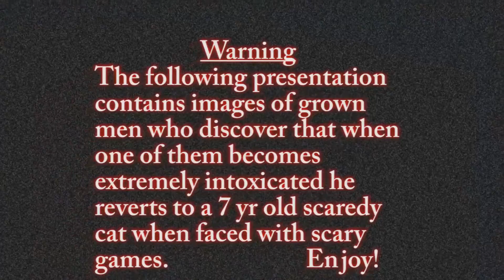Spook Fest: Five Nights At Freddy's 4 Ep 2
Sorry for the audio quality guys... Come watch us completely fail at getting past the 1st night